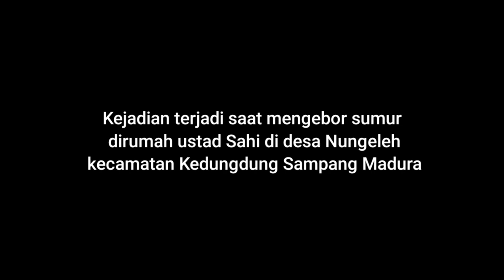Sumur BOR Semburkan Api besar di Sampang Madura Hebohkan Warga